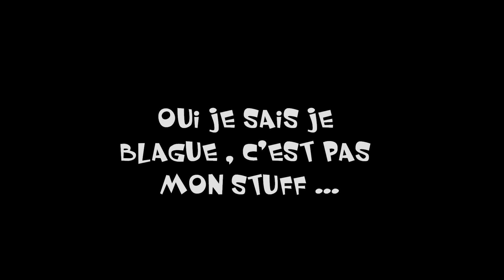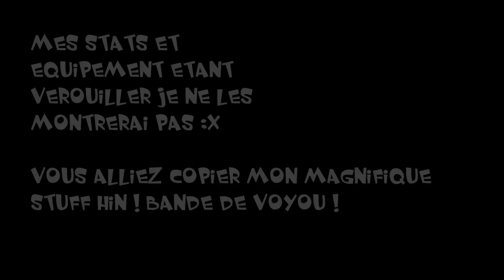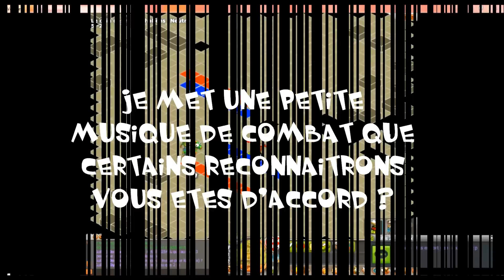Velonex cra feu lvl 126, Danathor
Dans cette vidéo je vous présenterai mon cra feu qui a pris un peu de level depuis la dernière vidéo! J'espère que cette vidéo vous plaira! Bisous !